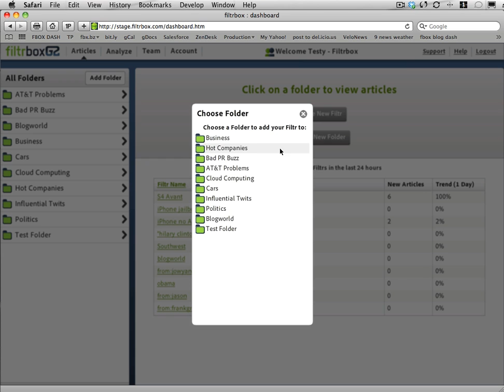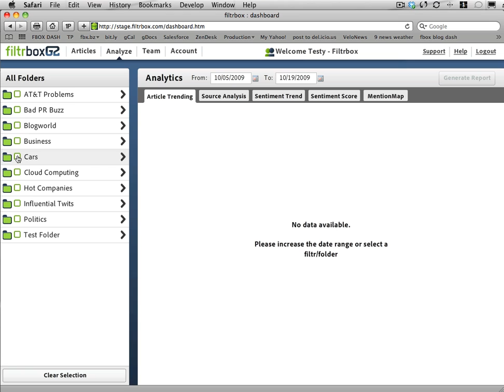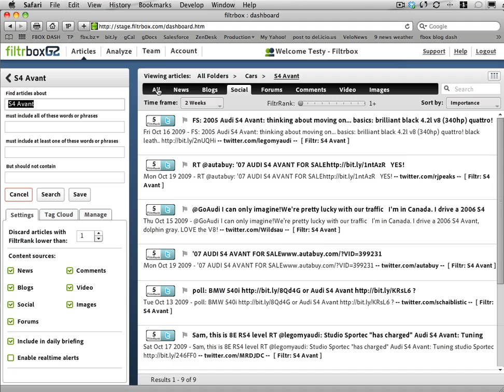Filtrbox G2 features update 10/20/09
Short video overview of new features including 7 distinct media types including Facebook Fan Pages  1M+ forums, web analytics data and more.